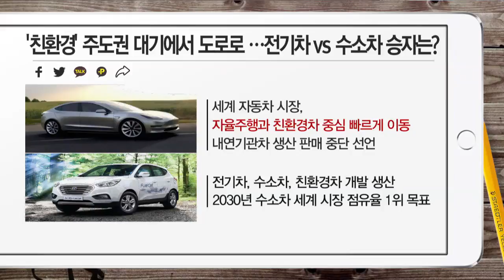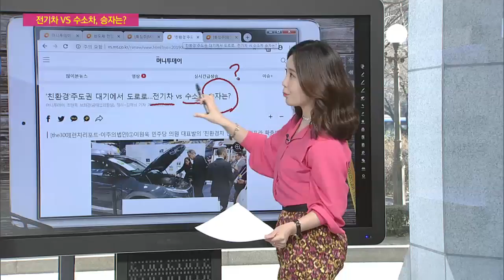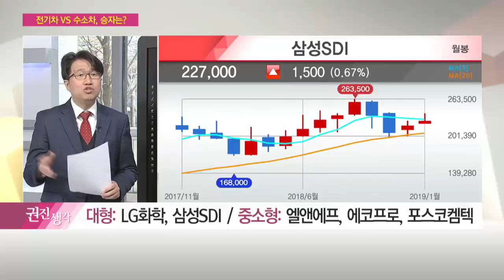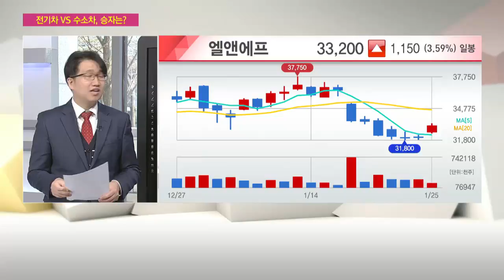[수소폭탄] '도로 위 친환경'…주목할 수소·전기차 종목은? /(증시, 증권)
[수소폭탄] '도로 위 친환경'…주목할 수소·전기차 종목은?